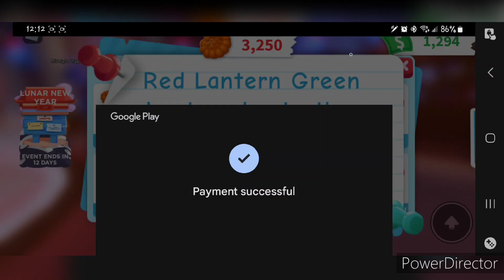Adopt Me LUNAR NEW YEAR UPDATE for 2024!! NEW MIDNIGHT DRAGON, PETS, GIFT BOXES and MORE!!!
It's the year of the DRAGON!

Exploring Adopt Me's new Lunar New Year for 2024.
New pets, accessories, toys, and MORE!
New Minigame Red Lantern Green Lantern too!

Roblox Username: Amani_Peace